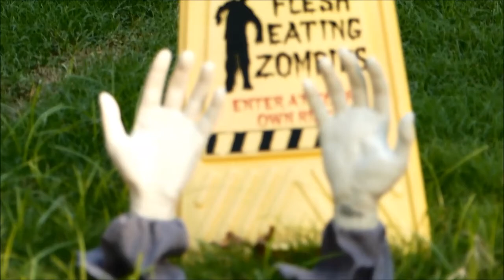Take Back Culture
Sound:  @BadLuck, via @FreeMusicArchive.
I do not monetize my videos and sound/music is used only to enhance photography and viewing experience.  In this case, my walk in the park became, "Take Back Culture", because it fit so well with what i saw.    My videos are about my Neighborhood, Society, Social Woes and Ills, Politics, Activism, Anti-war Pro-peace, Pro-Palestine, Fight WarMongers, FUKUSHIMA IS KILLING YOU ALL, US ALL.